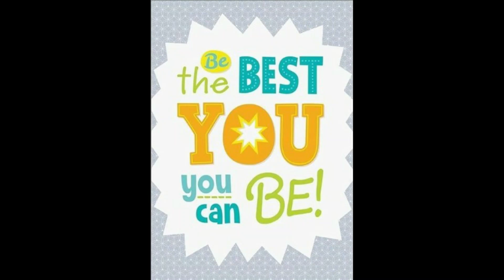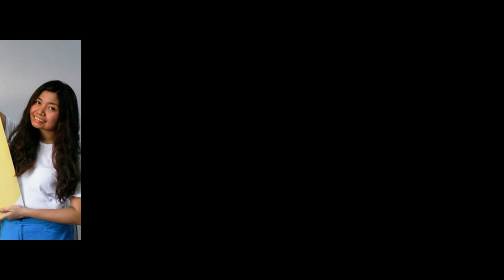HOW TO EASE THE FEELING OF ISOLATION DURING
In times like this, that it is difficult to know how to feel, what to think, how to act, and what to do, it's particularly important to focus on things that we can control and to try to let go of the things that are not within our control. So for a little bit of calm, peace and fun, here are my reminders to ease the feeling of Isolation during COVID19 Quarantine.

Hi People of Dubai and People of the Philippines!

I am Irish
and I am Pinay of Dubai

Ang proud Pinay OFW na pok na pok at pak na pak sa isip, sa salita at sa gawa!

Hopefully you had fun watching this vlog and got some entertainment out of it. Thank you so much for viewing!

For media relations and collaborations, email

I'm new to YouTube, so if you have any suggestions to improve this channel, I'd be happy to consider them.